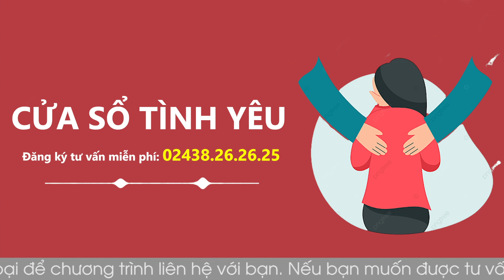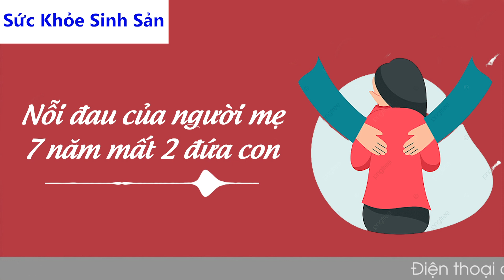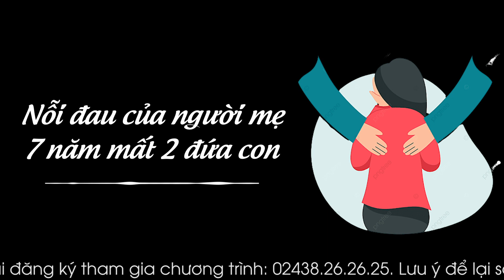Cửa Sổ Tình Yêu: Nỗi Đau Của Người Mẹ 7 Năm Mất 2 Đứa Con | Tư Vấn Sức Khỏe Sinh Sản